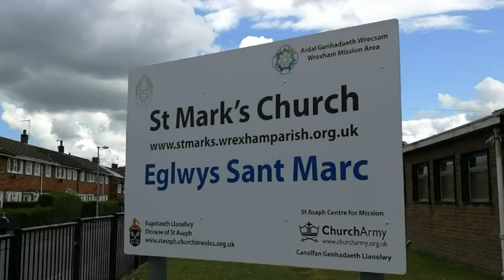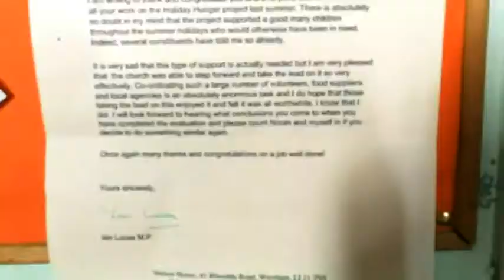Prosiect Prydau Gwyliau yn Sant Marc / Holiday Hunger Project at St Mark's